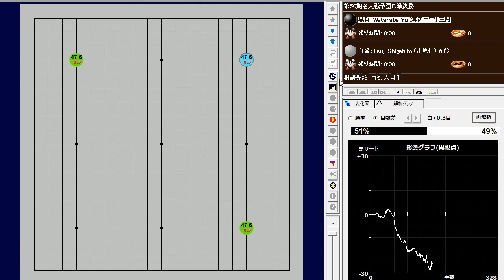Watanabe Yu (渡辺由宇) vs Tsuji Shigehito (辻篤仁)🌸名人戦予選Ｂ準決勝🌸2024-05-15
164手　白番(辻篤仁)の中押し勝ち